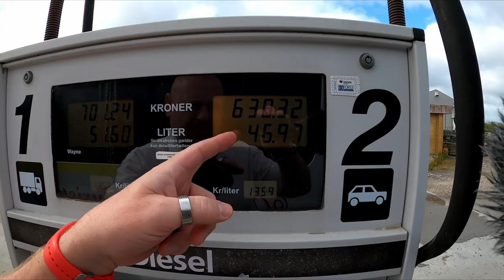Højdepunktet for min weekend det kommer her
vi får lige lidt mere at køre med en det sædvanlige på sådan en mandag